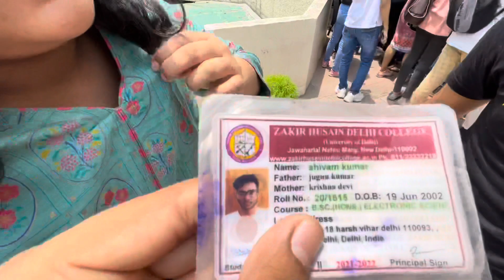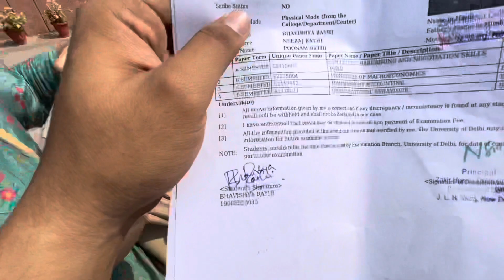How To Get Admit Card || Zakir husain Delhi College || Bhavishya Rathi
how to get admit card easilyyyy